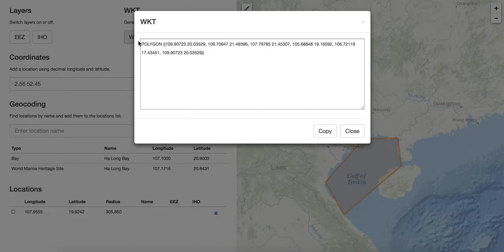OBIS map tool